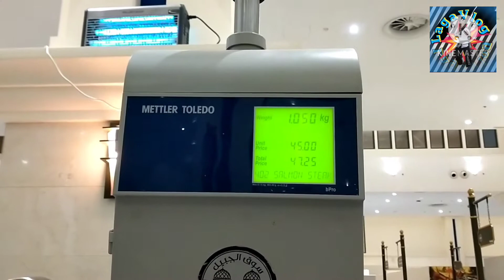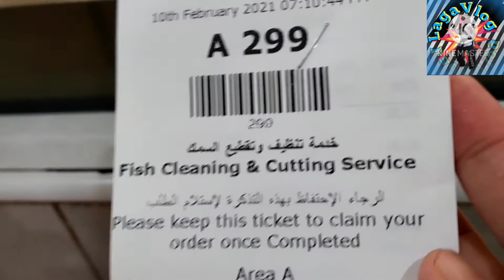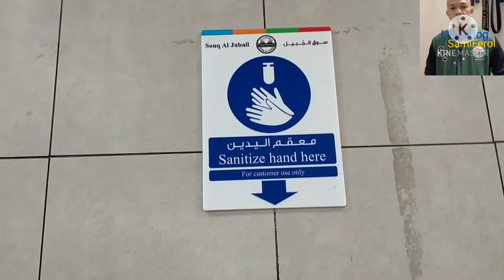AL JUBAIL FISH MARKET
Souq Al JUBAIL.

Fish,,Meat,,Fruits

& Vegetables Market.

Sharjah UAE